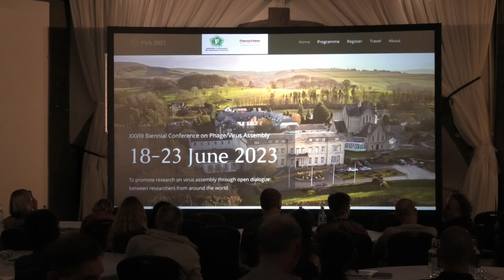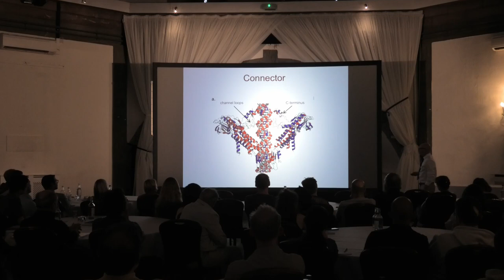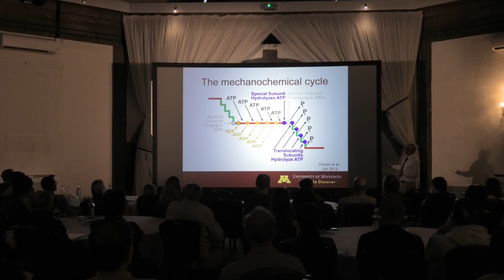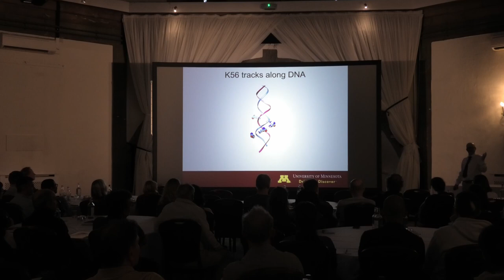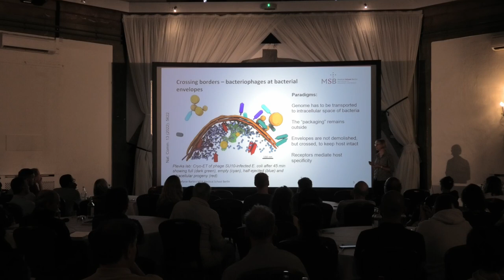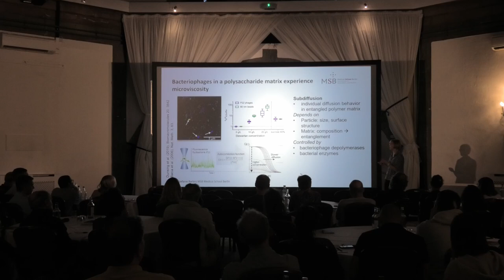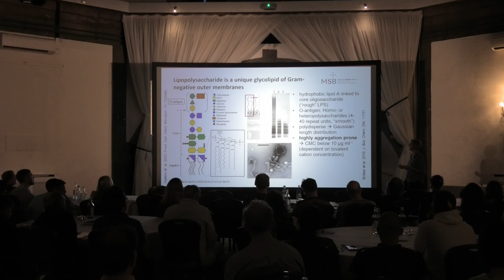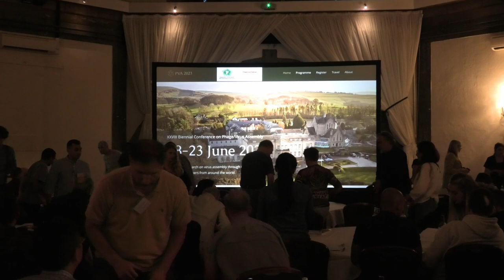Keynote Session chaired by Cécile Breyton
Paul Jardine - Little Phage, Big Questions;

Stefanie Barbirz - Open sesame! Bacteriophages crossing bacterial envelopes